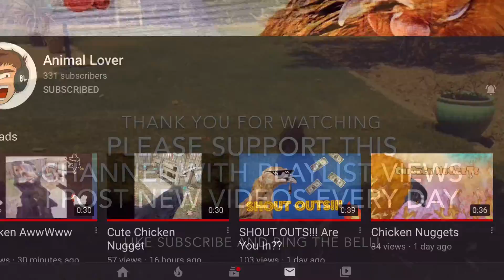FOX FRIEND SHOUTOUT #27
This channel is about my antics, my favorite things in the world are BALL, food, and my MaMa, my Subscribers, my Viewers!
I am a smart and cute as I look 5 year old Corgi/Chihuahua mix dog who is very entertaining! I was a stray puppy til MaMa rescued me on May 10, 2015...i was 7 months then.

We appreciate your support and helping us get to the 1K milestone! We look forward to 2,000!